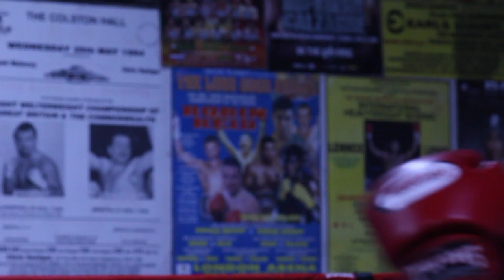DO4 video 2 - Elijah Gayton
rising star Tyler Davies, this Bristol Boxer next fight is at Oasis Leisure centre north star avenue on April 27th.